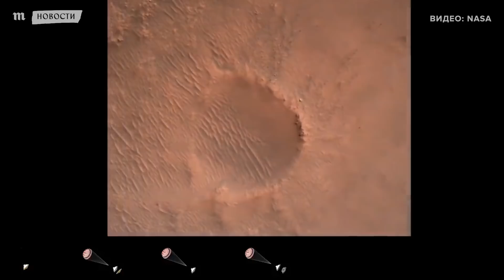Посадка ровера «Персеверанс» на Марс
NASA опубликовало видео посадки ровера «Персеверанс» на Марс. Видео в высоком качестве 18 февраля сняли камеры самого аппарата. На записи можно впервые увидеть многие подробности сложного процесса посадки, ранее доступные только в виде компьютерных анимаций.